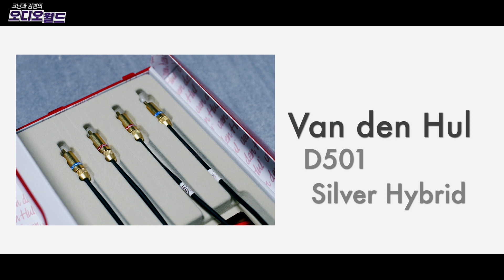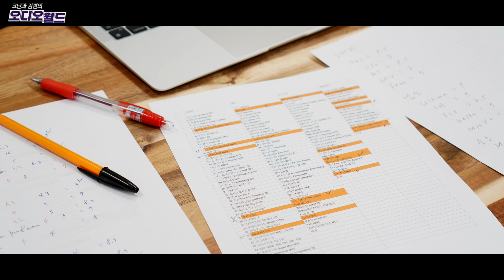2021 오디오월드 BEST 오디오 어워드 2부 – 올해의 오디오 발표 | 코난과 김편의 하이파이 오디오 리뷰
2021 오디오월드 BEST 오디오 어워드 2부 – 올해의 오디오 발표

‘오디오월드’에서 2021 오디오월드 베스트 오디오 어워드를 준비했습니다. 한 해 동안 저희가 진행한 텍스트 그리고 유튜브 리뷰 총 245편을 취합한 후 심사에 들어갔고 1부에선 20개 모델을 선정했죠. 이번엔 그 중 네 개 부문에서 각각 최종 우승작 ‘올해의 오디오’를 꼽았습니다. 의견 수렴 및 토론 그리고 최종 투표까지 이어지는 오디오월드 베스트 오디오 어워드 2021. 지금 시작합니다!

0:00 인트로
0:38 후보 선정작 선정 과정
2:01 스피커 부문 BEST 5 발표
3:16 앰프 부문 BEST 5 발표
5:18 소스 기기 부문 BEST 5 발표
6:22 케이블/액세서리 부문 BEST 5 발표
7:41 올해의 오디오 선정 방식에 대해
8:48 올해의 오디오 발표
13:34 2021 오디오월드 어워드 후기
15:37 어워드 진행 소감 및 마무리